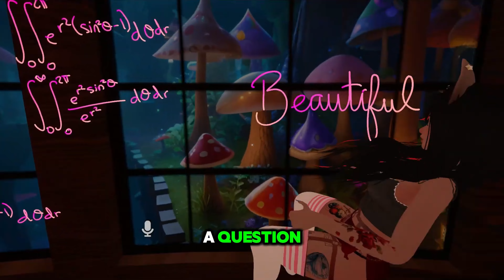VR Chat has Church?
**Description:**

VRChat is the wildest place on the internet, blending the best of Omegle and Discord into a mind-blowing virtual experience! In this video, we dive deep into the craziest side of VRChat, where men are paying for virtual strippers. 😲 Discover the shocking reality of virtual interactions, hilarious encounters, and the surprising truth behind this digital phenomenon. Don't miss out on this eye-opening adventure!

👍 **Like** if you were shocked by what goes on in VRChat!
💬 **Comment** your thoughts on this virtual world or share your own VRChat experiences!